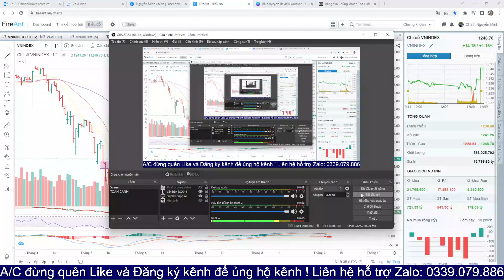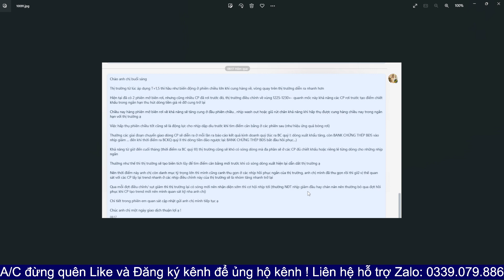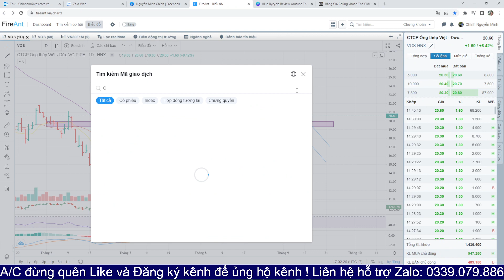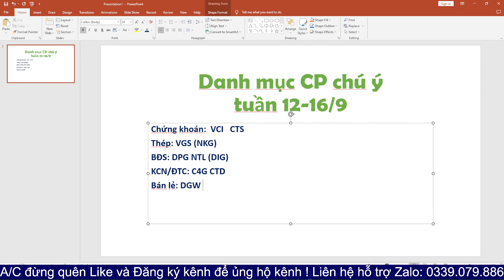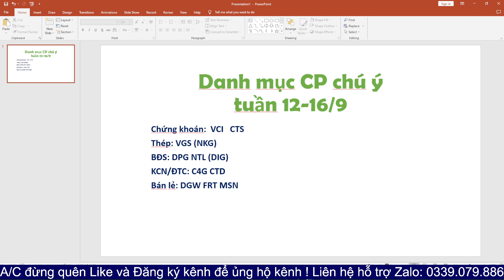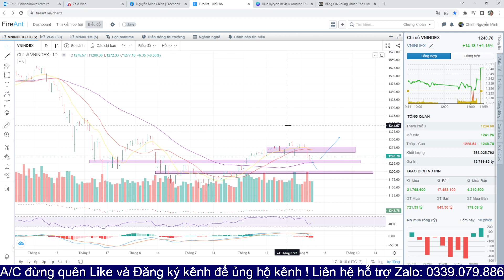Chứng khoán hôm nay |Nhận định thị trường 12.09.2022| Wash out cuối phiên. Danh mục CP mạnh chú ý